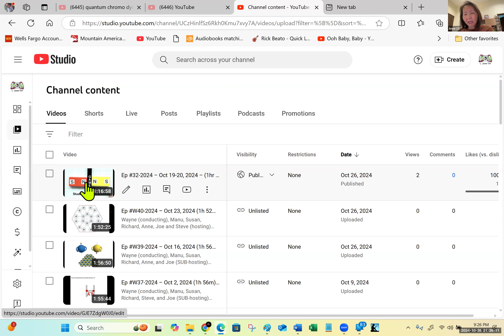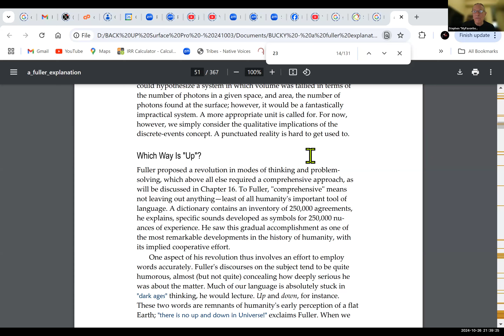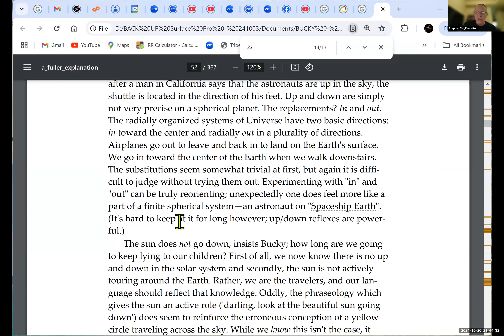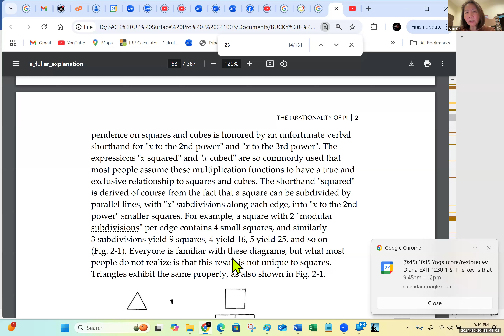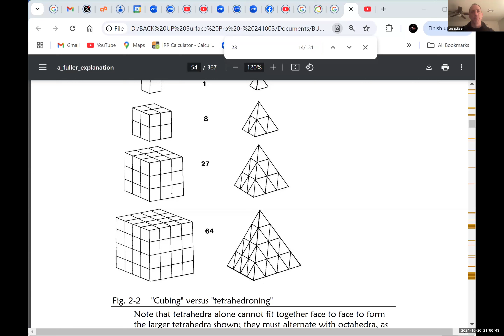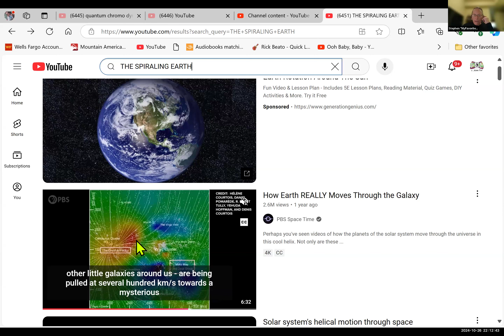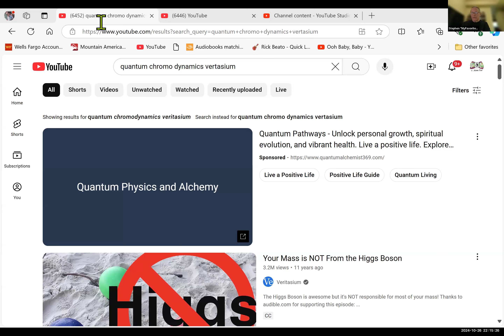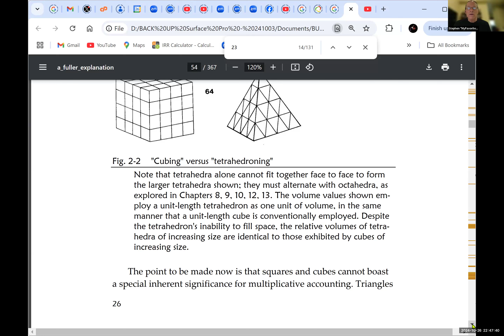Ep #31-2024 – Oct 26-27, 2024 – (1hr 42m) – Fuller Explanation Wk#13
Reading and discussion of the Fuller Explanation, Pages reading page 23 and continuing to page 27.
We are reading in “Chapter 2: The Irrationality of Pi”, the subsections “Triangling vs Squaring” & “Cubing v Tetrahedroning”